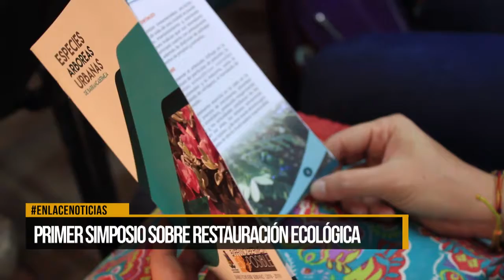Hoy se conmemora el día mundial de la ecología